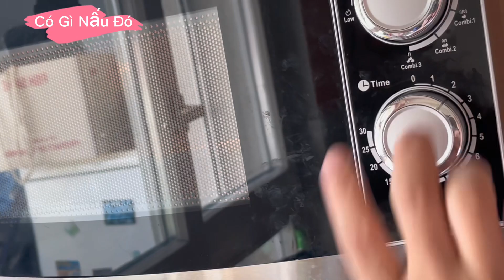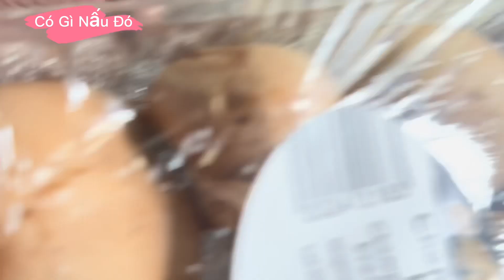Bánh Bao dễ làm nhất ,cùng vào bếp làm cùng mình nhá#banhbao